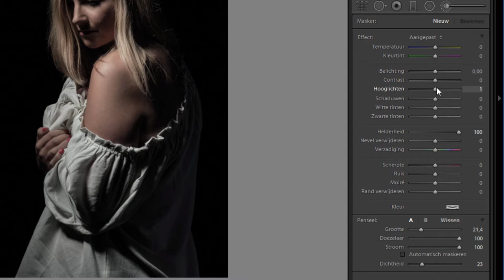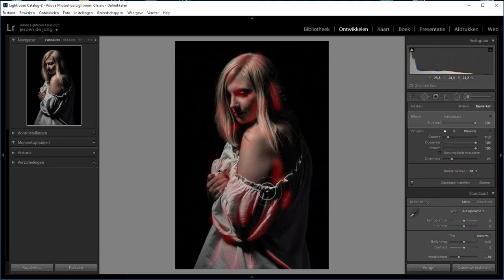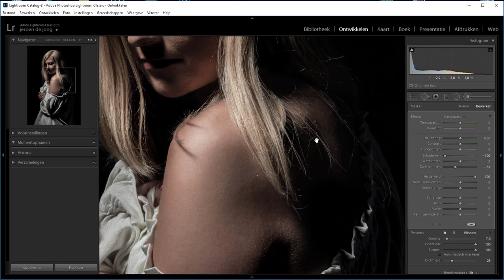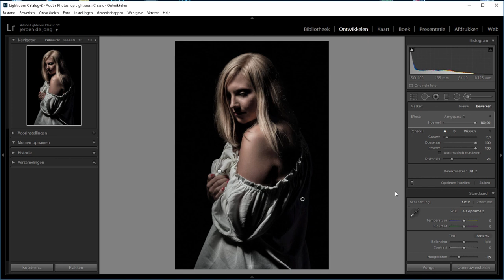Hoe het beste doordrukken en tegenhouden gebruiken (Lightroom Classic)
Met het aanpassingspenseel zou je in Lightroom kunnen doordrukken en tegenhouden. Dat houdt in dat je donkere stukken in je foto nog net wat donkerder maakt en de lichte stukken nog net even een stukje lichter.

In deze video laat ik je zien hoe je aan de hand van het aanpassingspenseel selectief te werk kunt gaan.

Persoonlijk vind ik doordrukken en tegenhouden in Photoshop makkelijker. Wil je het daar zien, kijk dan naar deze film